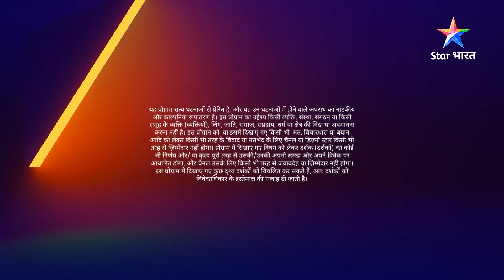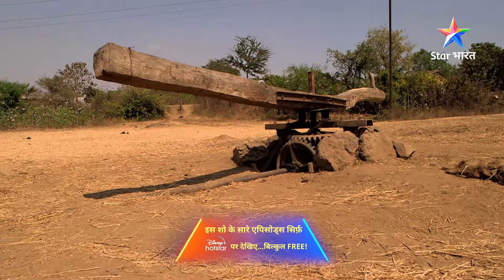FULL EPISODE - 945 | Vishwasghat | Savdhaan India fight back | सावधान इंडिया